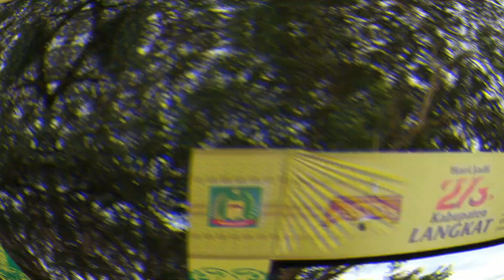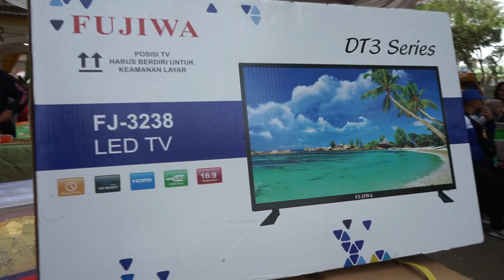H.Syah Afandin,SH melepas peserta Jalan Santai dalam rangka Hari Jadi Kabupaten Langkat ke 273